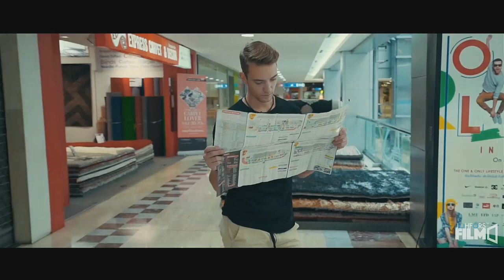Channel8Thailand : คนดังขอโชว์ 09-08-61 : MissLaos 2017 ผลิตภัณฑ์ DE' MATANG